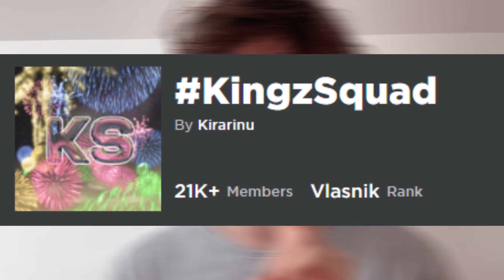PRETVARAO SAM SE DA SAM NOOB I SKEMOVALI ME?! 😭 *ADOPT ME*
Danas sam se pretvarao da sam NOOB u ADOPT ME i skemovali su me :(